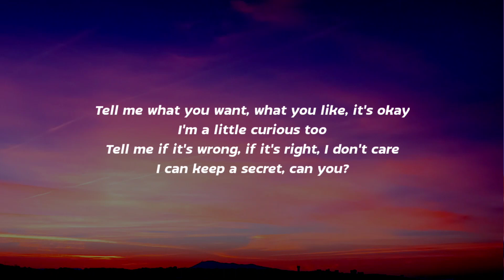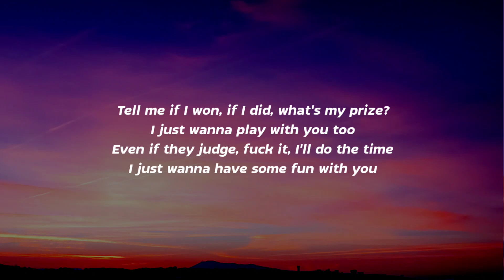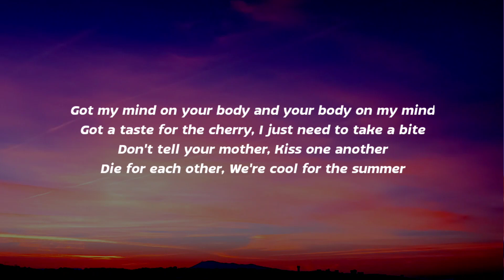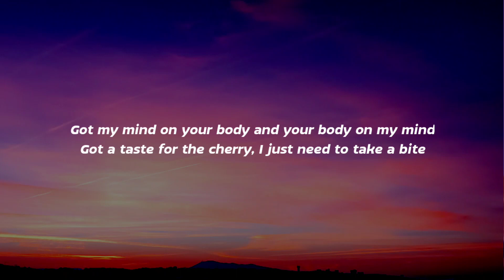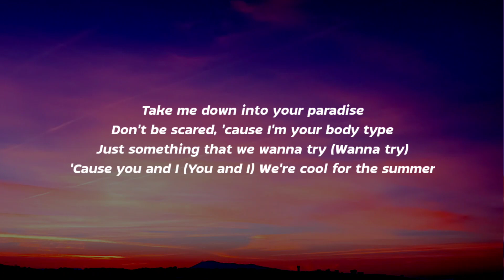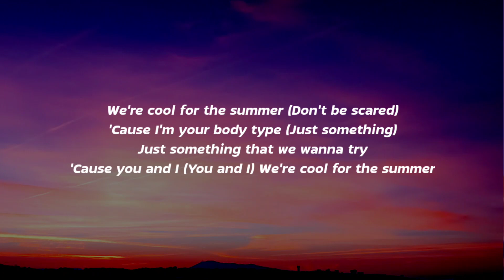Demi Lovato - Cool for the Summer (Lyrics) got my mind on your body